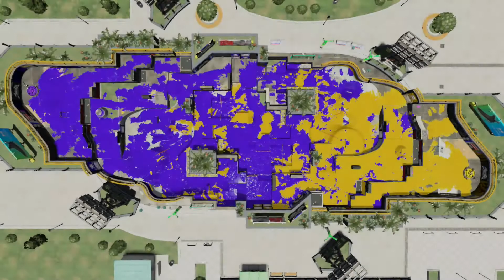るりまでオナろう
この名前で通るんですね．それだけです．